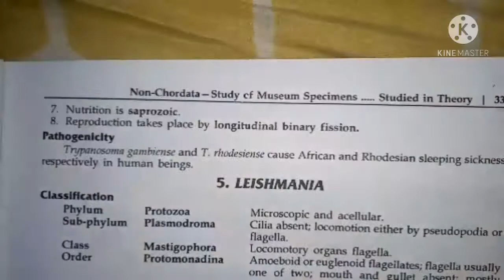classification ,habit ,habitat,and comments on trypanosoma zoology practical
thank u 😊